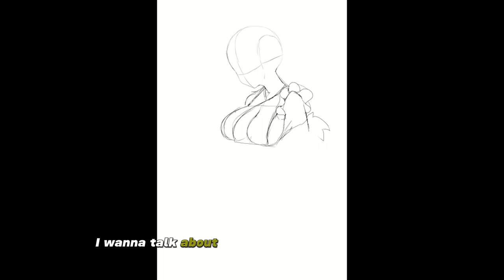DokiBird and Nijisanji! Let's Talk about the Positives! [SPEEDPAINT]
I wanted a more positive video out. I don't want to bring negative things up.